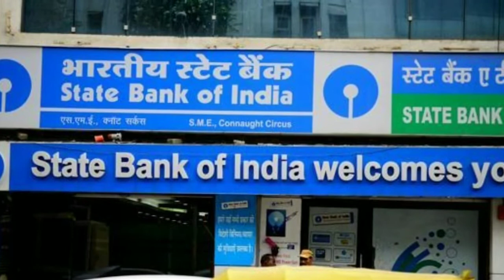State bank of India new rule | ଆସନ୍ତା ସେପ୍ଟେମ୍ବର ମାସରୁ ଲାଗୁହେବ